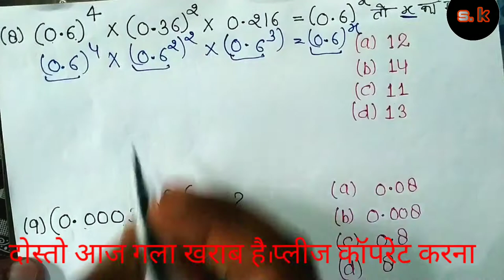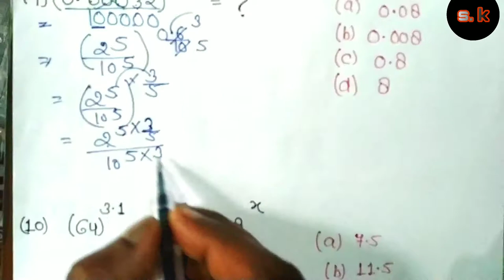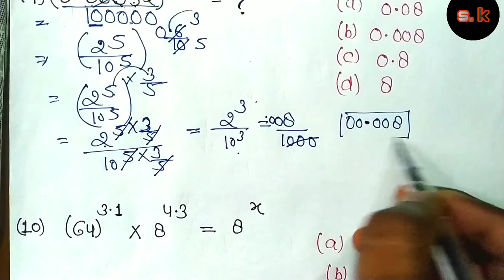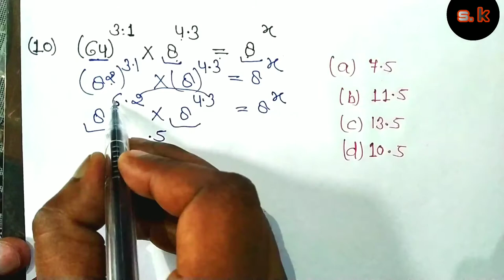Up deled 2nd Semester Maths||घातांक और करणी||अध्याय-02||Part-07||Btc 2nd Semester Maths Classes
l ll 20
11:35 AM
surds and indies ke rules
X
Streamed 1year ago 40Kviews
TAT 3HtT Tut Part-2 Tai45 3r uft (SURDS
and 1NDIces) Short tricks
5+2/6 =77
in hindi| SSCI BANKT...
+2 3+29:29
1
Sum Math
JIRC H 1 SECH 3caR.
1 year ago 43K views
Aptitude Made Easy-
Freshersworld
Port
"Surd&1 Problems on Surds and
Shorlauls8:04 Freshersuworld.com
"Undices Tndices - Part 1, Basics a.
uant
Aatitud
3 years ago 16TK views
AT Number System 42.Surds and Indices
(ETHTC5 ya aRui) |/Tricky
01
o 57- Surds & Indices)
Best Trick
Math|| Study91|/Nitin Si.
T5-3
5
Math Full Course far2218 STUDY 91
8 months ago 37K views
Related to your search
NON PERFECT Non Perfect Square Root
sQUARE Ro0T
f R 5 Sec H | Best
Trick in Hindi
11M/47 6.85
View
wifistudy
9:56
13 3.6
5 Hs
Streamed 1year ago 11M views
Number system class:18
dklC5 Trick
TGich 3HR HRU 23:11
maths masti
For-BANK,SSC, RAILWAY
2 years ago 181K views
What are Surds? | Don't
Momarico
Library
Explore
Subscriptions
Notifications
Home

           अध्याय-02 (पार्ट-7) घातांक एंड करणी

D.el.ed|BTC 2 ed  सेमेस्टर की जो बच्चें  तैयारी कर रहे है वो हमारे चैनल से जुड़ सकते हैं फुल में से फुल की गारण्टी 100%  लेते  हैं।।
गणित में 25 में से 25 की फुल गारण्टी है

ओर अगर ट्रिक पसंद आये तो प्लीज वीडियो को शेयर भी करे
◆Shiv kumar E-learning plateform◆
.. ट्रिक नम्बर01= ट्रिक नम्बर02= ट्रिक नंबर04 ट्रिक नंबर 05 ट्रिक नंबर06 ट्रिक नंबर07 ट्रिक नंबर 08 ट्रिक नंबर 09 ट्रिक नंबर 10